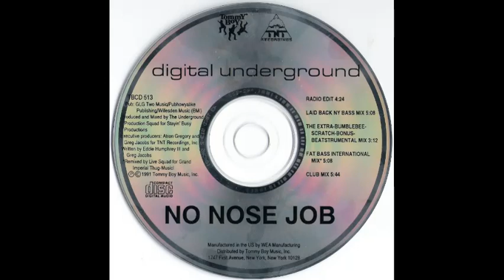Digital Underground - No Nose Job (Radio Edit)